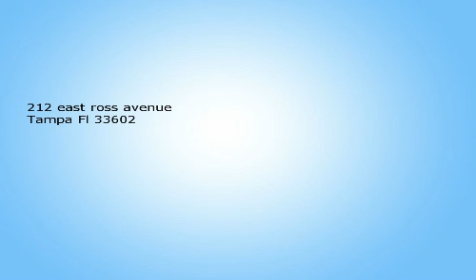4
carpet doctor inc
10903 brucehaven dr.
Carpet Cleaning